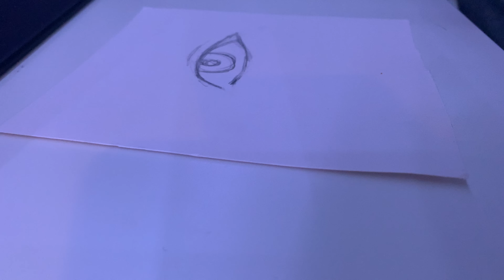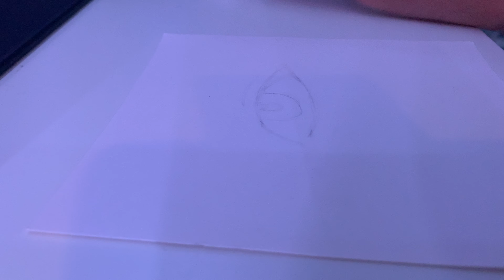A LADY TOOK PICTURES OF MY FRIENDS AND I || ART STORYTIME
Hey Artists! How you doing? Today im talking about the time a lady took pictures of my friends and I. Crazy story so I hope you like it:)